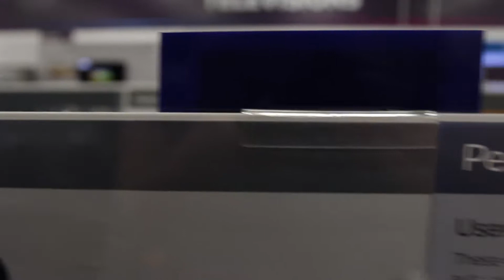One thing led to another